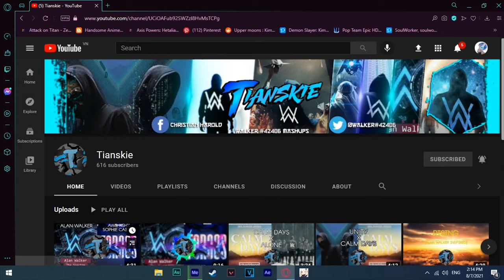[Switching Vocals] - The Spectre X Forces | Alan Walker AWS, KSHK, Sophie Castro (Tianskie)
App use:
After Effect
Sony Vegas

Walker51544

️🎵Song️🎵:The Spectre X Forces (Walker #42406 Mashup) | ft. Alan Walker, AWS, KSHK, Sophie Castro